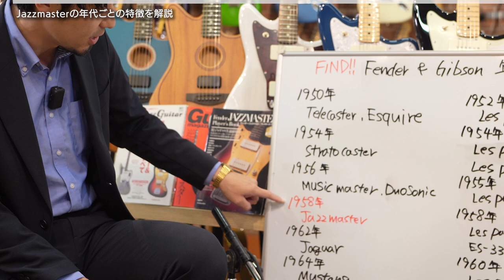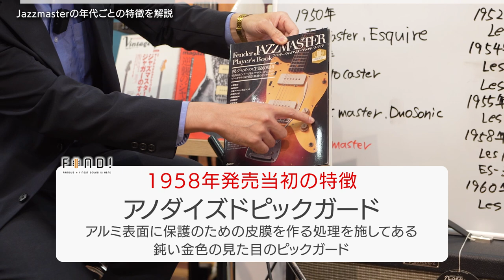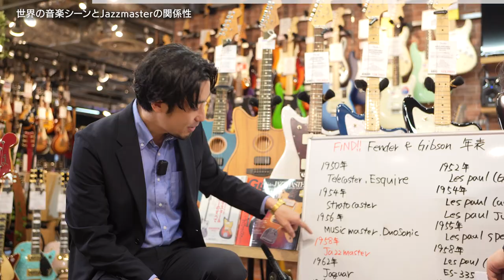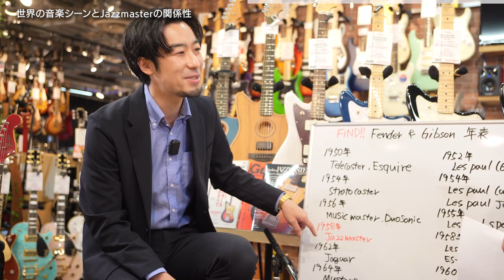【ジャズマスター】FIND! 特別編 Fender Jazzmaster 徹底解剖！ 数奇な歴史と使いこなし方を語る！【フェンダー】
イシバシ楽器が誇る珠玉のギターを一本の動画で語り尽くす「FIND!」。今回は特別編として、近年絶大な人気を誇り、各方面のアーティストがこぞって使用している Fender Jazzmaster （フェンダー ジャズマスター）を、イシバシ楽器随一のジャズマスター・フリーク である池袋店の居波マネージャーが 店長・和田 と共に深掘り解説します！

★演奏したギター
Fender / 1966年製 JAZZMASTER Sunburst

（1964年製 JAZZMASTER Candy Apple Red は個人所有品）

・使用したアンプ
Fender / Hot Rod DeVille 212 IV

・使用したペダル
Electro Harmonix / Rams Head Big Muff Pi

・ギター・マガジン 2016年8月号 Kindle版

チャプター：
00:00 イントロダクション
02:09 初めにJazzmasterの基礎知識
04:32 Jazzmasterの年代ごとの特徴を解説
16:04 世界の音楽シーンとJazzmasterの関係性
23:03 Jazzmasterの弱点・弦落ち対策
27:20 その他Jazzmasterの特徴的な機能
32:17 1964年Jazzmasterのサウンド